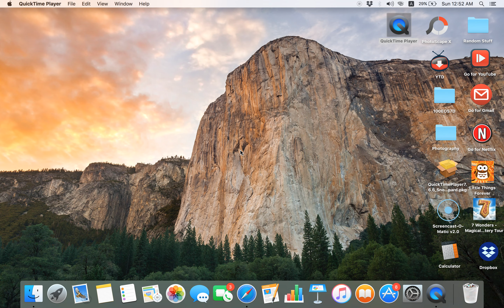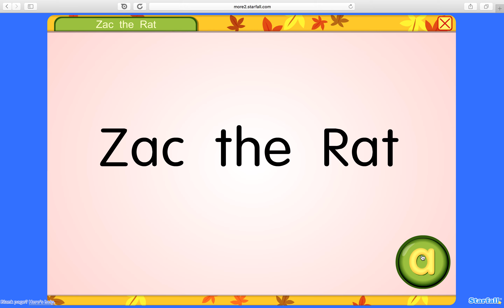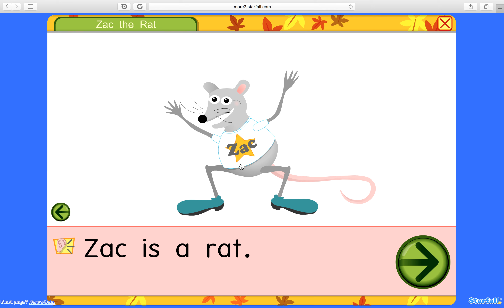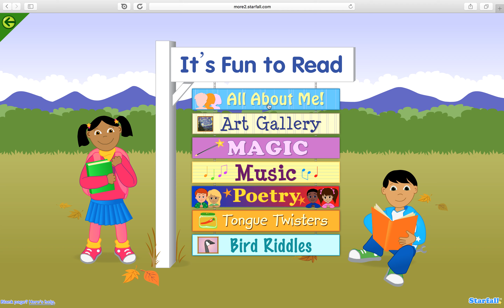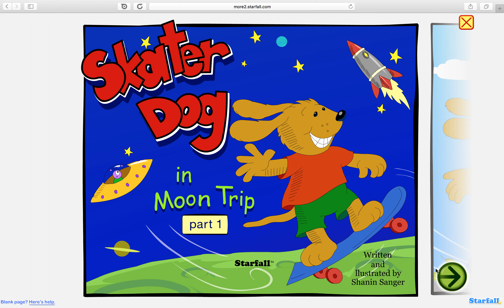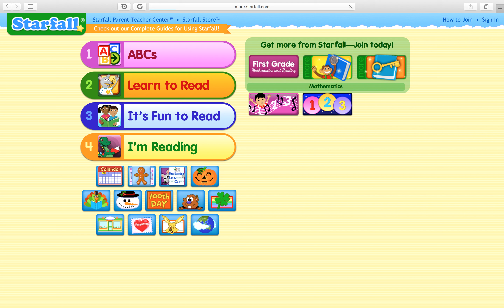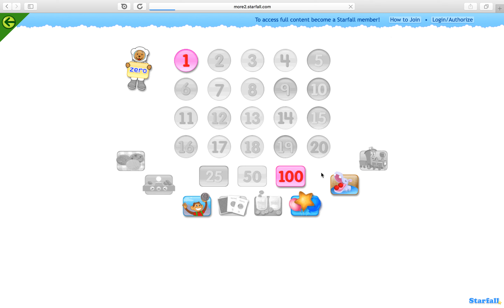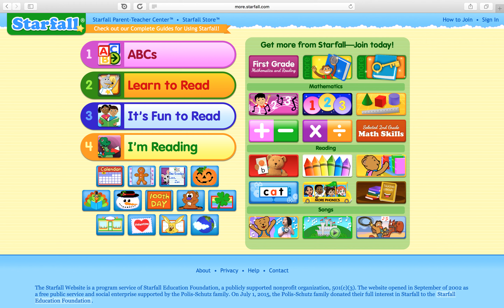01 - Starfall موقع